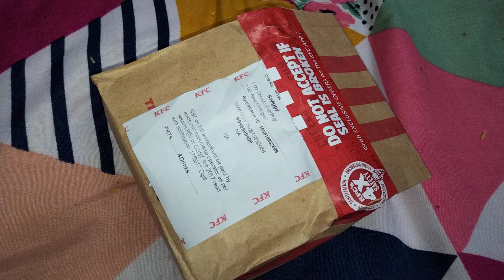KFC Ka Zinger Classic Chicken Burger🍔Unboxing Review Tasty😋Yummy🤤KFC Zinger Burger🍔 @foodyummy HD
KFC Ka Zinger Classic Chicken Burger 🍔Unboxing Review Tasty 😋 Yummy 🤤 KFC Zinger Burger 🍔 Chicken ‎FOOD YUMMY  HD